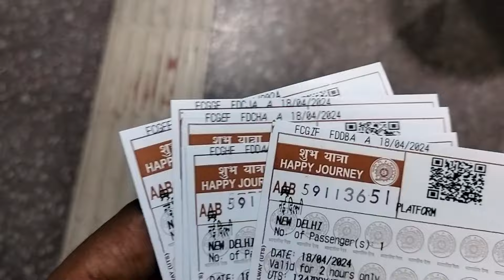चलती ट्रेन 🚉 से लोग कूदे💥| Bihar sampark kranti train- New Delhi Railway station vlog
Delhi to Bihar train
new Delhi railway station video
latest delhi station video
viral railway video